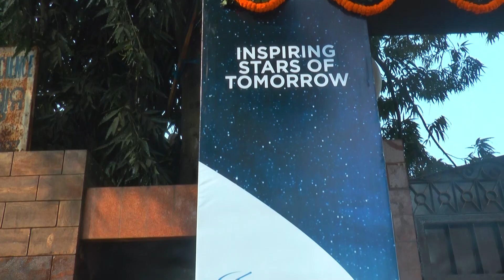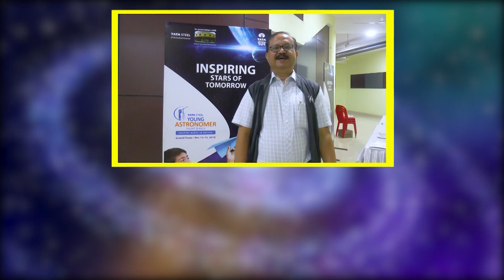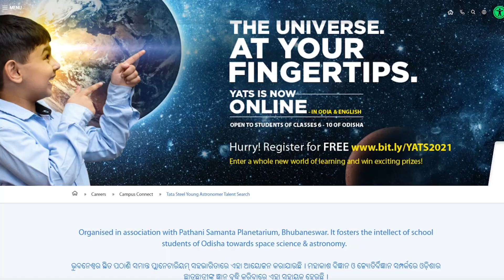Tata Steel | Young Astronomer Talent Search (YATS) 2021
TataSteel in collaboration with Pathani Samanta Planetarium, Bhubaneswar under the aegis of Science & Technology Department, Govt. Of Odisha, organised the 15th edition of Tata Steel Young Astronomer Talent Search (YATS) 2021. This programme aims to identify, nurture and empower student’s skills in the field of astronomy and space science.

The grand finale of YATS was conducted digitally on 13th Dec, 2021 wherein the 30 District Toppers of the junior group (Classes 6-8) and Top 20 winners of the senior group (Classes 9-10) were felicitated. We congratulate all the winners and thank all the participants, teachers and parents for their support.